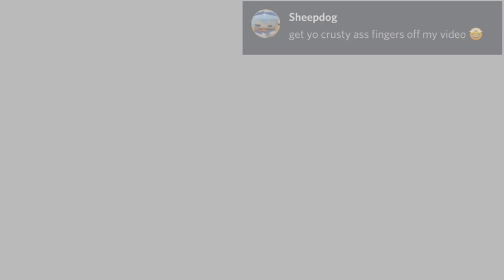Squid pup transfur